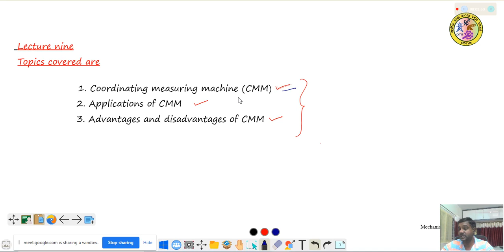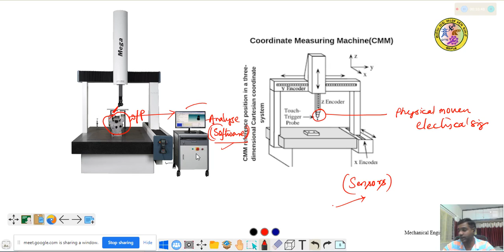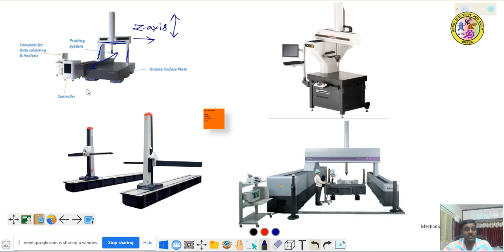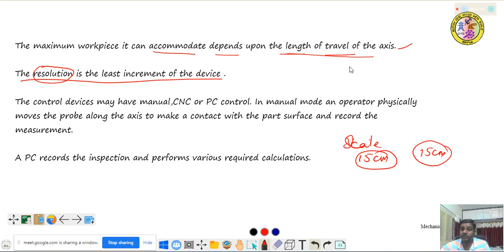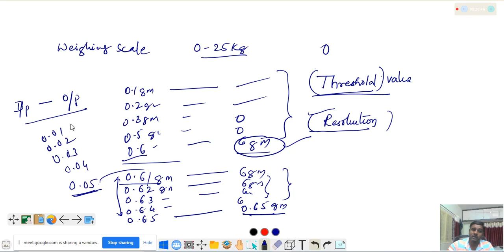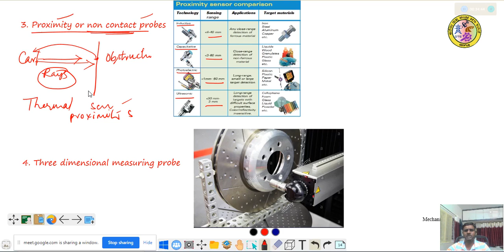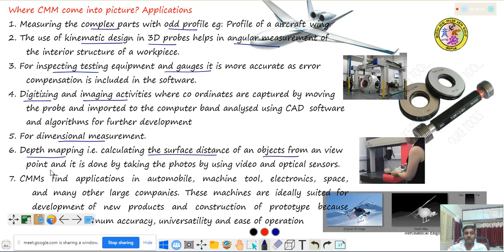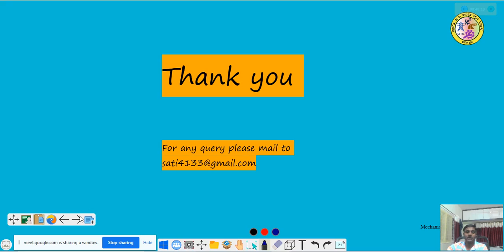Measuring Instruments Lect 9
Co-ordinating Measuring Machine and its applications